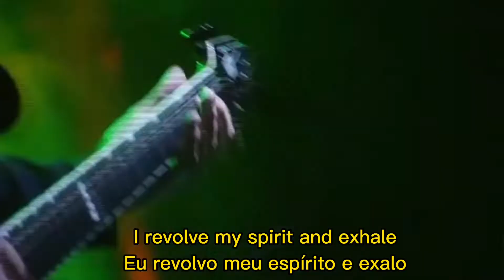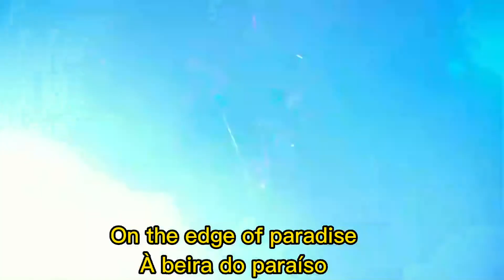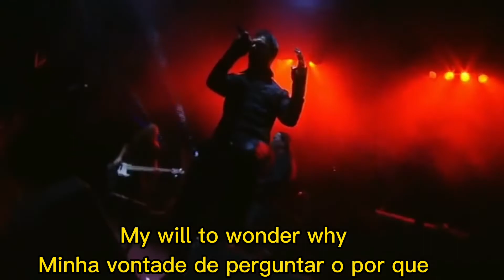The Edge of Paradise - Kamelot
Música presente no álbum Epica, de 2003, que é o sexto álbum de estúdio da banda. Epica segue em direção a uma lenda épica (como o próprio álbum intitula), mas também uma jornada ao próprio universo, mente, sonhos e alma. É aonde todas as questões sem explicação sobre a vida são respondidas.